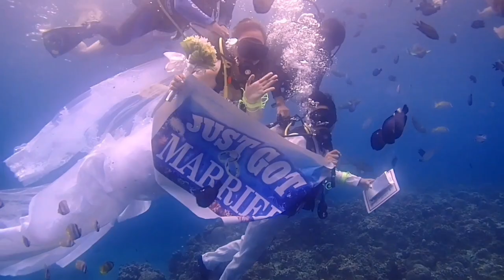Batangas best Wedding Ever || Underwater wedding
It doesn't matter where we are, the most important is our commitment in love.
Love is above all, share your love.